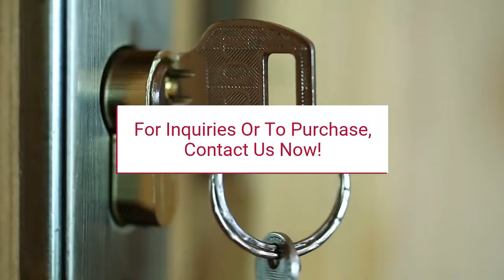Virtual Doorman -- Remote Doorman System